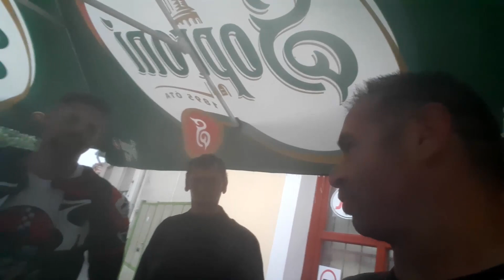Dodor Kanyarodás Képzés - résztvevők véleménye 4.